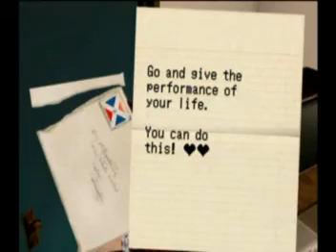No More Heroes Playthrough (Part 15 of 27)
Quite a lot happens in a year, doesn't it?  We're already up to 23 playthroughs, even if my pace at making them is slowing.  This one's a nice 4 hours and 19 minutes.  Not the perfect length, but not too long.  Oh, and yes, I stopped with the odd titles.  They're shockingly hard to think up.

Anticlimaxes are fun.